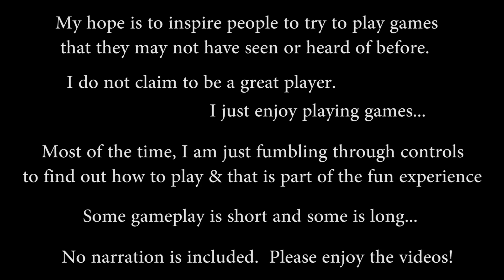Assault Android Cactus - 2016 - Witch Beam - Kuni Tube Play Gameplay Series Showcase